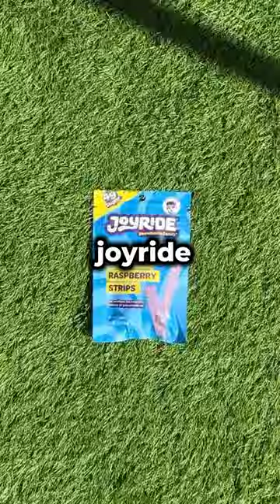Is Ryan Trahan’s Joyride Candy Actually Good? 🥵